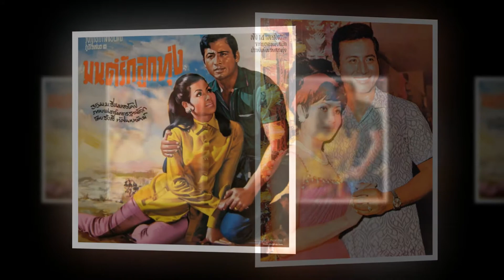รูปหล่อถมไป บุปผา สายชล